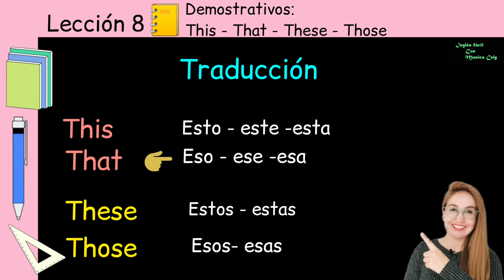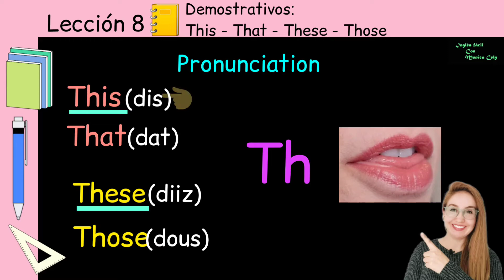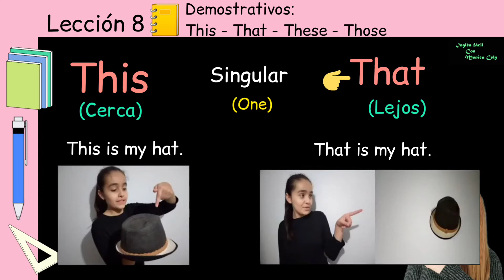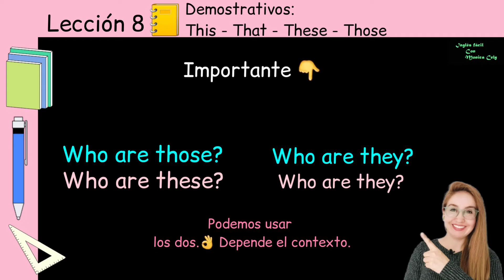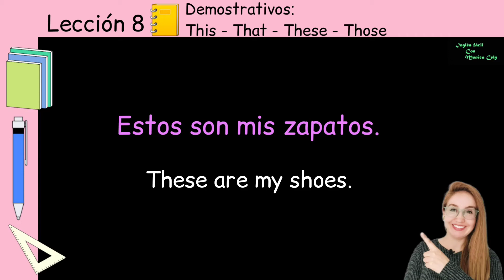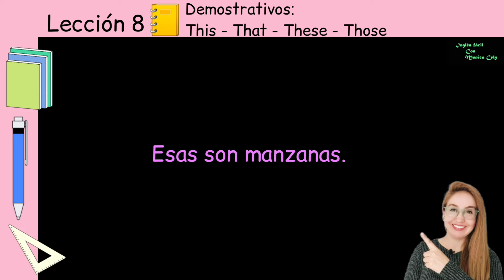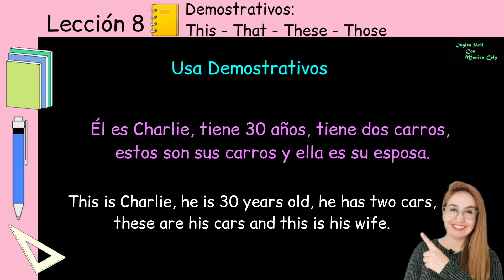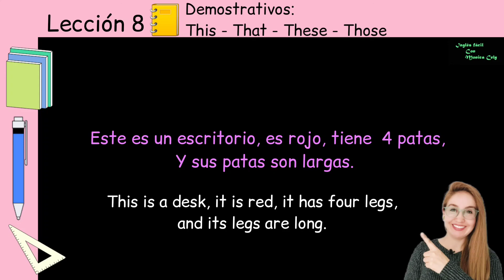Lección 8 - This -That - These -Those / Demostrativos en Inglés | Curso completo de Inglés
This -That - These -Those / Demostrativos en Inglés - Adjetivos demostrativos en Ingles.
Al inicio de cada lección encontraras el contenido de las misma y al final  podrás evaluar lo que has aprendido con un examen.

Contenido de la lección:
0:00 Contenido.
0:16 Como traducen al Español
0:30 Pronunciación
1:23 Como usamos This -that
2:17 Como usamos These - those
3:30 Dato importante
4:28 Examen

Inglés fácil con Monica Cely

👉 COMENTA - Tu opinión es importante para mi.